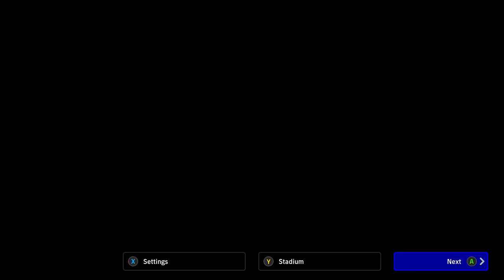Korea Republic vs Bahrain AFC Asian Qualifiers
Korea Republic vs Bahrain
AFC Asian Qualifiers